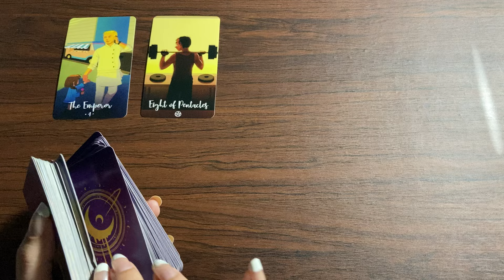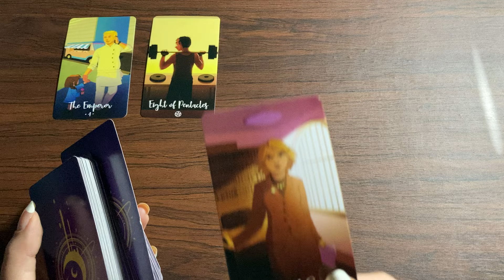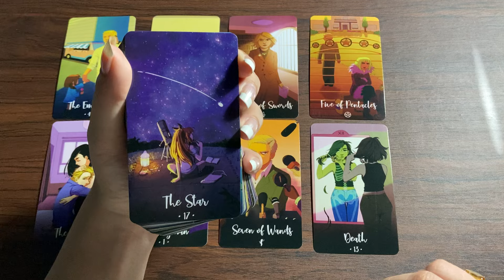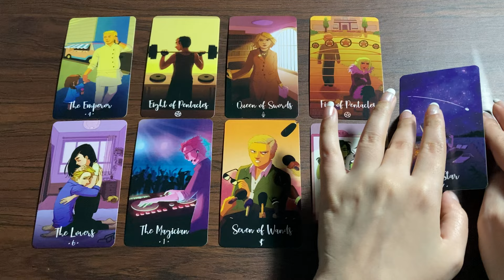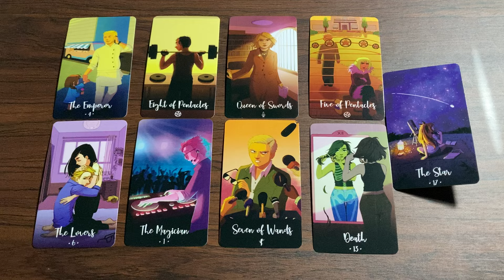Hindi-Urdu 💜💙 Their Feelings & Thoughts 💙💜 Quick Energy Update 💜💜 Timeless Tarot 💙💙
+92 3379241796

‼️ NOTE ‼️
IF SOMEONE REACHES OUT TO YOU IN THE COMMENTS OR SOCIAL MEDIA OFFERING A READING OR TO CONTACT THEM... IT IS NOT ME!! THEY HAVE COPIED MY PHOTO AND USER NAME. YOU CAN ONLY BOOK A READING WITH ME BY SENDING ME A MESSAGE ON THE GIVEN NUMBER.

Love & Peace❤️❤️